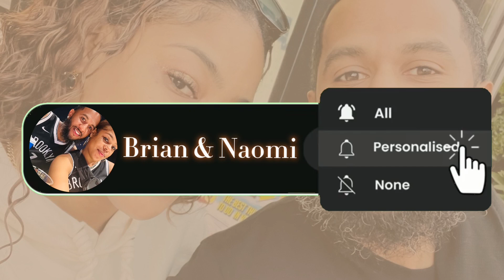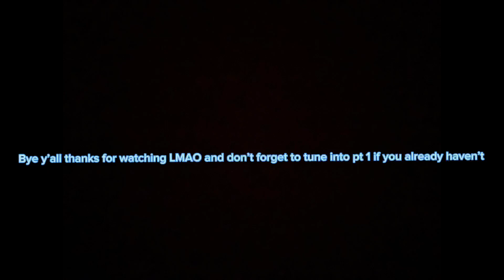Brian & Naomi | chitchat over lunch pt 2🍲🗣️